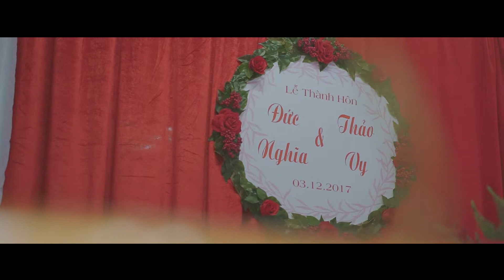Nghĩa & Vy (Wedding Ceremony)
Camera: Tiến Công
Editor: Tiến Công
Vũng Tàu City
iPro Studio Presents